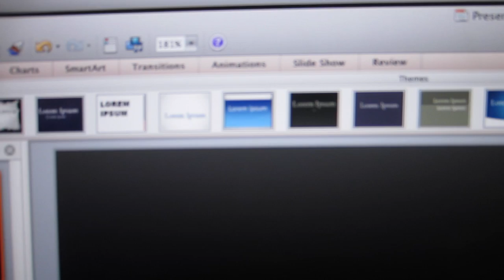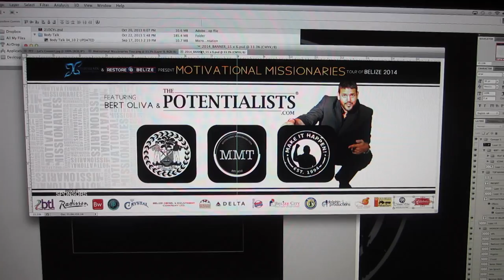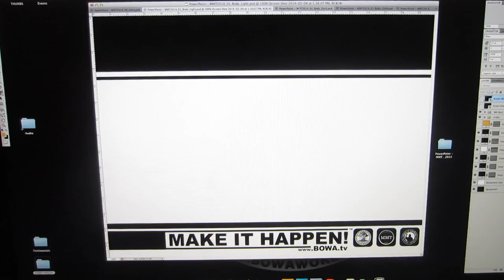ACE OF CAKES (Season 2, Episode 51)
What's brotherly love? Whose birthday is it? How do you design a custom presentation? Watch to find out!

The Stunt Vlogger joins his family to celebrate his little sister's tenth birthday. Meanwhile the Motivation Mogul sees his PowerPoint presentation come together just in time for their upcoming trip to Belize.

BOWA Studios
12080 Southwest 127 Avenue
Suite 305